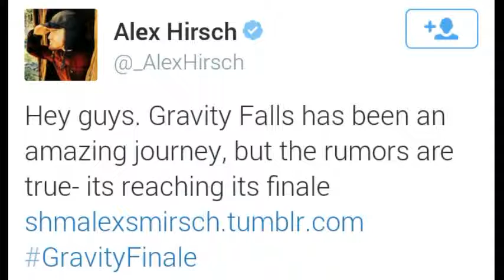What I just heard from Alex Hirsch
Sad emoji 😥😦😧😨😰😲😵😭😫😔😖🙇💔👎